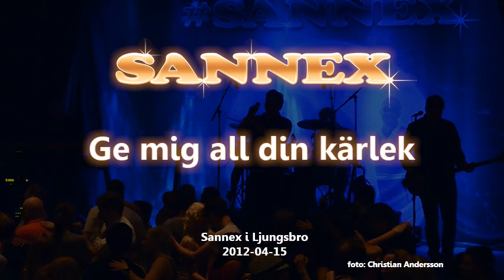2012-04-15 Sannex - Ge mig all din kärlek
Sannex spelar "Ge mig all din kärlek" i Ljungsbro söndagen 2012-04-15.
Ljungsbro är proppat och Sannex levererar träffsäkert med känsla och god portion humor som dom gör så jäkla bra!

Bandet:
Andreas Olsson - Sång, Gitarr
Christian Olsson - Bas
Micke Norsten - Trummor, Sång
Stefan Karlsson - Piano, Sång